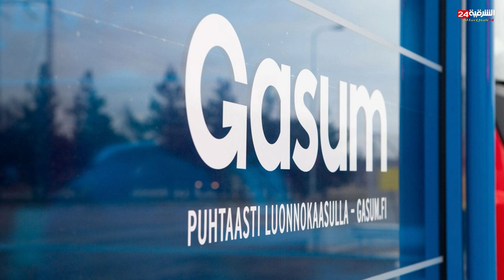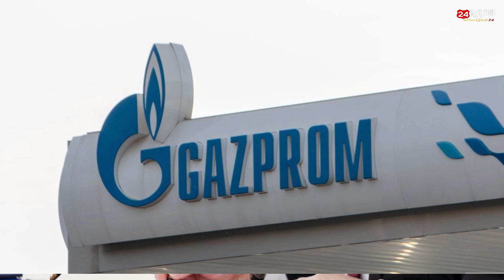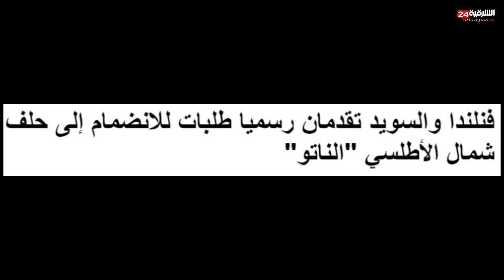➦العقاب الروسي الثاني لفنلندا! دخول مرسوم فلاديمير بوتن حيز التنفيذ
قالت شركة "غازبروم"، إنها أوقفت بالكامل توريد الغاز إلى شركة Gasum الفنلندية، بسبب رفض الأخيرة تسديد قيمة الغاز بموجب المخطط الجديد- بالروبل الروسي.
ونوهت الشركة الروسية، بأنها  زودت شركة Gasum وفي عام 2021 الماضي بـ 1.49 مليار متر مكعب من الغاز - أي ثلثي إجمالي استهلاك الغاز في فنلندا.
في أبريل الماضي، أخطرت شركة "غازبروم اكسبورت"  شركة Gasum بأن المدفوعات المتفق عليها في العقد معها يجب أن تتم بالروبل في المستقبل، وليس باليورو.
ومع حلول نهاية يوم العمل في 20 مايو، لم تستلم شركة "غازبروم اكسبورت" أية مدفوعات مالية من Gasum مقابل إمدادات الغاز في أبريل وفقا لمرسوم الرئيس الروسي رقم 172 بتاريخ 31 مارس 2022.
وفي يوم أمس أبلغت "غازبروم اكسبورت"، شركة Gasum Oy، بأنها ستوقف ضخ الغاز إلى فنلندا اعتبارا من صباح اليوم 21 مايو. وبالفعل تم اعتبارا من الساعة السابعة من صباح اليوم وقف ضخ الغاز إلى فنلندا.
من جانبها قررت الشركة الفنلندية اللجوء إلى التحكيم لأنها تعتبر طلب الجانب الروسي مخلا لشروط العقد.
ويشار إلى أن فنلندا كانت قد أكدت استعدادها لتقليل استيراد الغاز من روسيا، ونوهت بأنه ستتم في كل الظروف تلبية احتياجات الغاز المباشرة للبيوت والمنازل وكذلك لمنشآت الخدمات العامة الأساسية.
وقالت وزارة العمل والاقتصاد  الفنلندية: "يمكن لشركات الطاقة التحول، وقد تحول بعضها بالفعل من الغاز إلى أنواع أخرى من الوقود بشروط السوق، والبعض الآخر تحول إلى استجرار الغاز من بلدان البلطيق".
تقدمت كل من فنلندا والسويد بطلبات رسمية للانضمام إلى حلف شمال الأطلسي "الناتو" اليوم، الأربعاء 18 مايو.
وتلقى الأمين العام للحلف، ينس ستولتنبرغ، طلبات من سفيري فنلندا والسويد لعضوية بلديهما في الحلف ببروكسل. وقد اعتمد قرار الانضمام يوم أمس، الثلاثاء 17 مايو، من البرلمان الفنلندي بأغلبية 188 صوتا مقابل 8 أصوات ضد الانضمام. وقد تمت الموافقة عليه من قبل الحكومة والرئيس، سولي نينيستو.
كذلك وقعت وزيرة الخارجية السويدية، آن ليندي، على الطلب السويدي يوم أمس، بينما سينظر مجلس "الناتو" أولا في طلبات العضوية، بعدها يجب التصديق على اتفاقية العضوية على المستوى الوطني في جميع دول الحلف الثلاثين.
وكانت رئيس الوزراء السويدية، ماغدالينا أندرسون، قد صرحت في وقت سابق أن السويد وفنلندا قررتا "السير يدا بيد خلال كامل عملية الانضمام إلى الحلف.
على الجانب الآخر قال الرئيس التركي، رجب طيب أردوغان، إن تركيا لا تستطيع الموافقة على عضوية السويد وفنلندا في "الناتو"، لأن هذه الدول ترفض تسليم الإرهابيين، وفرضت عقوبات على أنقرة. وأضاف أنه "لا معنى لقدوم وزيري خارجية السويد وفنلندا إلى تركيا لإقناع تركيا بالموافقة على طلباتهما في الناتو"، حيث وضعت تركيا ثلاثة شروط لانضمام البلدين إلى "الناتو": إنهاء دعمهما للجماعات التي تعتبرها تركيا إرهابية، وتقديم ضمانات أمنية واضحة، ورفع حظر التصدير إلى تركيا.